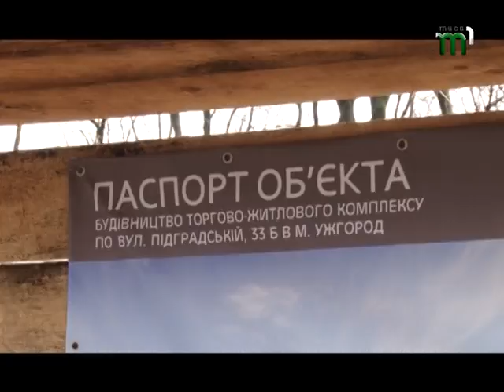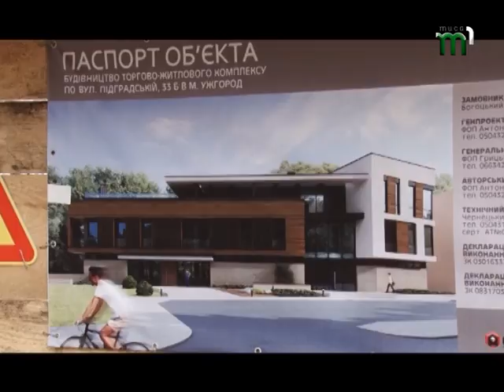Бетон проти зелених насаджень. Паркові зони в Ужгороді забудовують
Всього кілька парків  в місті і ті забудовують! Громадськість б’є на сполох. Одним із перших прецедентів забудови - став Боздоський парк. Там, на одній з останніх сесій продали земельну ділянку, на якій колись згоріло кафе Йо-ма-йо. Тепер ужгородців обурює будівництво біля іншого парку -  Підзамкового.  З подробицями Неля Янчук.